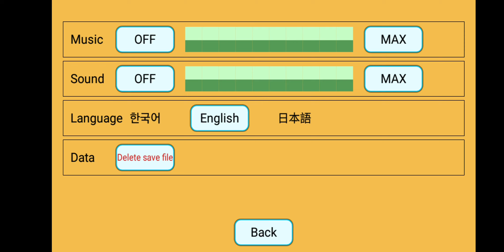Revolution of Everyone. 100% Ending full Galery and all fruits collected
Hi ich habe mir Revolution of Everyone gekauft und zu 100% durchgespielt